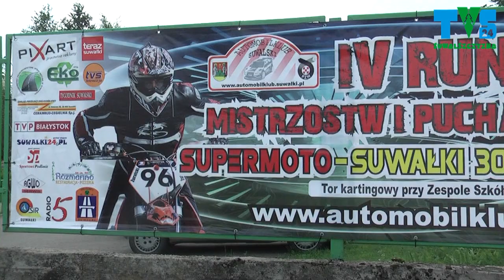IV Runda Mistrzostw Pucharu Polski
Motocyklowe zmagania w Suwałkach